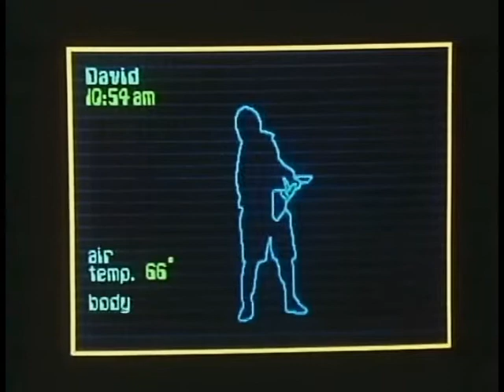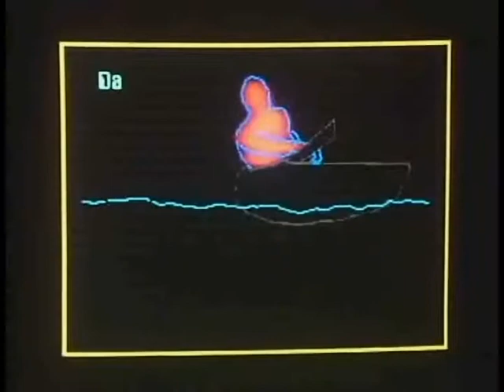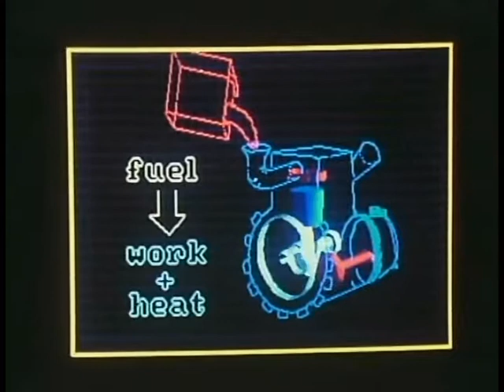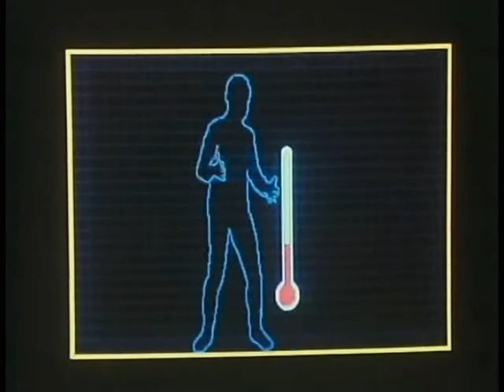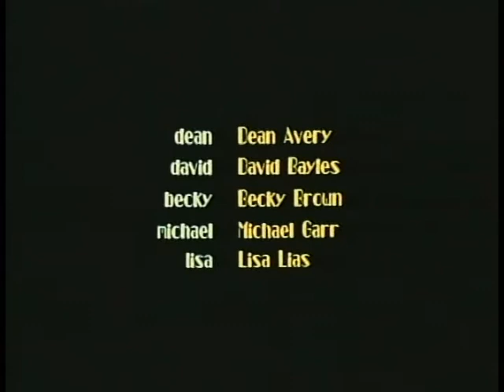Cold Wet and Alive - A classic safety film that can be use in outdoor leadership development also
Cold, Wet, and Alive was completed in 1989. It was the first of several movies completed in collaboration between Russ Nichols and Robert Kauffman. It won several awards included the prestigious CINE Golden Eagle award. In a survey of boating law administrators completed in 2007, it was still the most widely video used by them.

Cold, Wet, and Alive is a conceptual remake of the movie “By Nature’s Rules.” Or should I say it is a remake of the last three minutes of the film. When Russ and I reviewed movies on hypothermia we both remembered the scene of climbers climbing up the mountain getting hypothermia. We forgot the first seventeen minutes of the film which was at best, uneventful. When we watched the film we thought we were watching the wrong film. We had forgotten about that portion of the film. When we got to the hike up the mountain, we decided that we wanted to make the whole film about how you get hypothermia. The film is about the trip and about how you get hypothermia. You will note that very little of the film deals with treatment. In retrospect, the ever changing procedures for treating hypothermia would have quickly dated the film.

There are two complementing tracks in the film. These are how you get hypothermia and the accident process. Since David loses his boat, an accident occurs with injury, damage, or loss. Over the years, my use of the movie has changed to include the video in leadership development. Although the trip is leaderless, it is easy to project what you would do if you were the leader. I stop the video and discuss what is status of the group. What is there level of enthusiasm? What is the time of day? What would you do?

If you are familiar with Harvey’s “The Abilene Paradox,” or group think, the discussion at the lunch stop is a classic example of it and why everyone made the wrong decision even though they knew what they should do. What would you do to get the group to make the right decision? Enough said. I will continue this discussion on my homepage.

Let me provide some insight from this film that we incorporated into other safety videos. The problem with the crash and burn automobile videos is that the audience concludes that “I don’t drive like that.” Quickly, they turn off and tune out the message. The secret which we kind of stumbled into is that the video is like the “Rocky Horror Show.” If you have watched the movie, one of the reasons why it works is because the audience is in on the gig before the actors. The computer graphics provide the audience with information that allows them to conclude before the actors do what will happen to them. For anyone making safety videos, it is a strategy worth considering. If you view our most recent video, “Almost a Perfect Day,” it is actually a conceptual remake of Cold, Wet, and Alive.

One last “inside baseball” comment on the computer graphics. When we made the video, computer graphics were evolving rapidly. For two minutes of the computer graphics which we desired, Russ came back with an estimate that they would have consumed our entire budget. So much for that. Eventually, we shot the footage and then Russ traced David frame by frame as a computer graphic using a Commodore 64 computer. We figured in ten years everyone would be laughing at the computer graphics, but surprisingly, they have held up pretty well over the years.

We often get questions regarding where the film was shot. The scenic views were mostly shot on the Laurel Hill. The put-in and lunch stop were shot at the bridge on the way to Confluence, PA over the Castleman River. The bridge has been replaced. If you look closely at the background of the put-in scene, you can see the lunch stop bridge in the background. The canyon or disaster scene was shot at Railroad Rapids on the Yough. It was running at five feet and was problematic. Actually, David rolled his kayak in the scene. If you look closely, you can see him setting up for the roll.  The rescue scene and ending were shot below the Railroad Rapids bridge. Most of the in-water swims were shot in Cucumber Rapids on the Yough. Russ liked to skillfully mix the rapids to mask where the scene was shot. Often David capsized on one rapid on the Castleman, swam Cucumber, and exited below another rapid on the Castleman.

Enjoy the video. It is a classic. I have provided some behind the scenes background. Consider using the video for outdoor leadership development. It contains a day’s trip that leads to an accident that could easily have been prevented if they decided to take out at the lunch stop.

Robert B. Kauffman